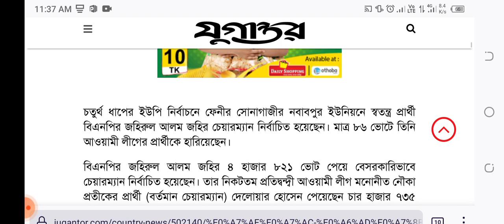অবশেষে ৪র্থ ধাপে ইউপি নির্বাচনে ৮৬ ভোটে নৌকা ডোবালেন বিএনপি নেতা | UP Election Update News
৪র্থ ধাপের ইউপি নির্বাচনে সন্ধ্যা পর্যন্ত অপেক্ষা করেও ভোট দিতে পারলেন না ২ শতাধিক নারী| Up Election

কুষ্টিয়ার খোকসা উপজেলার ৫নং শিমুলিয়া ইউনিয়ন পরিষদ নির্বাচনে ইভিএম মেশিনে ভোটগ্রহণে জটিলতার কারণে ভোট দিতে না পেরে কয়েকশ ভোটার বাড়িতে ফিরে গেছেন। ৪টা পর্যন্ত ভোট গ্রহণের সময়সীমা নির্ধারণ থাকলেও ভোট দিতে না পেরে ৬টা পর্যন্ত ২ শতাধিক নারী ভোটারকে দাঁড়িয়ে থাকতে দেখা যায়।

তবে পাইকপাড়া মির্জাপুর কেন্দ্রে সকাল থেকেই নারীদের ইভিএমে ভোট দিতে গিয়ে ফিঙ্গার ম্যাচ না হওয়ার কারণে জটিলতা সৃষ্টি হয়। যে কারণে বেলা সাড়ে ৩টার দিকে জেলা প্রশাসক কুষ্টিয়া মো. সাইদুল ইসলাম, পুলিশ সুপার কুষ্টিয়া মো. খায়রুল আলম, জেলা নির্বাচন অফিসার আনিসুর রহমান, খোকসা উপজেলা নির্বাহী কর্মকর্তা মো. মেজবাহ উদ্দিন উপস্থিত হয়ে মেশিনটি দ্রুত সারানোর ব্যবস্থা করেন এবং পুনরায় ভোটগ্রহণ শুরু করার চেষ্টা করেন। এ সময় অনেক ভোটার ভোট দিতে না পেরে বাসায় চলে যান। কিন্তু সন্ধ্যা পর্যন্ত ২ শতাধিক নারী ভোট দিতে না পেরে দাঁড়িয়ে থাকেন ভোট কেন্দ্রে।

অবশেষে ৪র্থ ধাপের ৮৩৬ ইউপিতে ভোটগ্রহণ চলছে | ইউপি নির্বাচনের খবর | UP Election Update News Today

চতুর্থ ধাপের ৮৩৬টি ইউনিয়ন পরিষদ (ইউপি) নির্বাচনে ভোটগ্রহণ চলছে।

রোববার সকাল ৮টা থেকে ভোটগ্রহণ শুরু হয়; একটানা চলবে বিকাল ৪টা পর্যন্ত। এর মধ্যে ৩৮টিতে ইলেকট্রনিক ভোটিং মেশিনে (ইভিএম) এবং বাকি ইউনিয়ন পরিষদগুলোতে কাগজের ব্যালটে ভোট নেওয়া হচ্ছে।
এদিকে  নির্বাচনে আইনশৃঙ্খলা রক্ষায় এ ধাপের ৫৮টি জেলার ১১৮টি উপজেলায় পুলিশ, র‌্যাব, বিজিবি ও কোস্টগার্ডের সদস্য মোতায়েন করা হয়েছে।

সহিংসতার শঙ্কায় স্থানীয় প্রশাসনের চাহিদা অনুযায়ী অন্তত ২১ জেলার ৩৮ উপজেলায় আইনশৃঙ্খলা বাহিনীর বাড়তি সদস্য মোতায়েন করা হয়েছে। আইনশৃঙ্খলা বাহিনীর এত বিপুলসংখ্যক সদস্য মোতায়েনের পরও অনেক উপজেলায় নির্বাচনে সহিংসতার আশঙ্কা করছেন স্থানীয় ভোটাররা। আবার কোথাও কোথাও নির্বাচন উৎসবে পরিণত হয়েছে। পাবনার আটঘরিয়া, নরসিংদীর রায়পুরা ও কক্সবাজারের টেকনাফ পৌরসভায়ও ভোটগ্রহণ চলছে।

নির্বাচনসংশ্লিষ্টরা জানান, ইউনিয়ন পরিষদ নির্বাচনে দিন দিন সহিংসতার ঘটনা ও তীব্রতা দুই বেড়েছে। এর রেশ চতুর্থ ধাপের ভোটগ্রহণের দিনে গড়াতে পারে। এর বড় কারণ হচ্ছে, এ ধাপের ইউনিয়ন পরিষদ নির্বাচনেও ক্ষমতাসীন আওয়ামী লীগের বিপুলসংখ্যক বিদ্রোহী প্রার্থী মাঠে রয়েছেন।

তবে নির্বাচন কমিশন জানিয়েছে, ভোটকেন্দ্রের পাহারায় পুলিশ ও আনসারের ২২ সদস্য মোতায়েন করা হয়েছে। এ নির্বাচনে ৯ হাজার ২২৪টি ভোটকেন্দ্র ও ৪৯ হাজার ৮৩২টি ভোটকক্ষ রয়েছে। এ ধাপে ইউনিয়ন পরিষদ নির্বাচনে ভোটার রয়েছেন এক কোটি ৬২ লাখ ৭৪ হাজার ৬৬০ জন। তাদের মধ্যে ৮২ লাখ ৫১ হাজার ২১১ জন পুরুষ ও ৮০ লাখ ২৩ হাজার ৪৪৯ জন নারী। এ নির্বাচনে আইনশৃঙ্খলা রক্ষায় প্রতিটি ইউনিয়নে পুলিশের একটি মোবাইল ফোর্স ও প্রতি তিন ইউনিয়নে একটি করে স্ট্রাইকিং ফোর্স মাঠে রয়েছে।

অবশেষে ৬ষ্ঠ ধাপের ইউপি নির্বাচনের তালিকা প্রকাশ | ৬ষ্ঠ ধাপের ২১৯টি ইউপির তালিকা | ইউপি নির্বাচন

তালিকার লিংকঃ

অবশেষে ৬ষ্ঠ ধাপের ইউপি নির্বাচনের তফসিল ঘোষণা করলো-সিইসি | ৬ষ্ঠ ধাপের ইউপি তফসিল ঘোষণা | 6th step UP

২১৯ ইউপি নির্বাচনের তফসিল ঘোষণা

ষষ্ঠ ধাপে ২১৯টি ইউনিয়ন পরিষদে (ইউপি) নির্বাচনের তারিখ নির্ধারণ করে তফসিল ঘোষণা করেছে নির্বাচন কমিশন (ইসি)।আগামী ৩১ জানুয়ারি এই ধাপের ইউপি ভোটগ্রহণের দিন রাখা হয়েছে।

শনিবার রাজধানীর আগারগাঁও নির্বাচন ভবনে এ তফসিল ঘোষণা করেন ইসি সচিব হুমায়ুন কবীর খোন্দকার।

অবশেষে ৬ষ্ঠ ধাপের ইউপি নির্বাচনের তফসিল ঘোষণা-সিইসি | 6th Step UP Election Update News| Up Election

শেষ ধাপের ইউপি নির্বাচনের তফসিল হতে পারে শনিবার

আগামী শনিবার অনুষ্ঠিতব্য  কমিশনের ৯২তম সভায় এ দুটি আচরণ বিধিমালা সংশোধনের বিষয়টি এজেন্ডায় রাখা হয়েছে। ওই সভায় চলমান ইউনিয়ন পরিষদের (ইউপি) ষষ্ঠ ধাপের (শেষ ধাপ) নির্বাচনের তফসিল অনুমোদন করার কথা রয়েছে। ইসি সূত্রে এসব তথ্য জানা গেছে। প্রসঙ্গত, আগামী ১৪ ফেব্রুয়ারি বর্তমান কমিশনের মেয়াদ শেষ হবে

অবশেষে ২য় ধাপে ঘোষণা হলো ৮৪৮ ইউনিয়ন
ইউপি নির্বাচনের সিদ্ধান্ত আজ ||

কবে ইউনিয়ন পরিষদ নির্বাচন 2021 | union parishad election 2021 | 2ND Step Union Parishad Election News I  bangla news update today